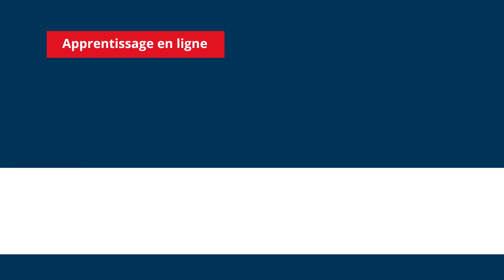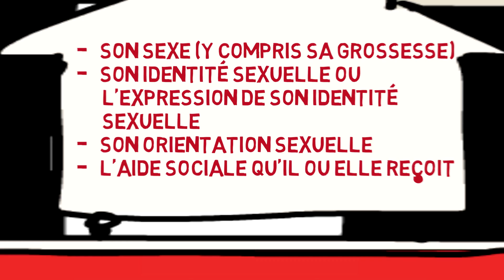Le logement est un droit de la personne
Ces vidéos courtes ont été créées initialement pour fournir des renseignements aux réfugiés syriens. Elles peuvent aussi être utiles pour expliquer à tous les nouveaux arrivants, aux organismes de soutien et au grand public leurs droits et responsabilités en vertu du Code des droits de la personne de l’Ontario.

Les vidéos sont en anglais et en français, avec des sous-titres et des graphiques disponibles en arabe.